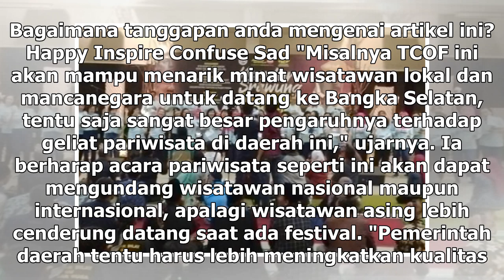Suara Media | Kemenpar: TCOF Bangka Selatan Ajang Promosi Produk Unggulan Daerah